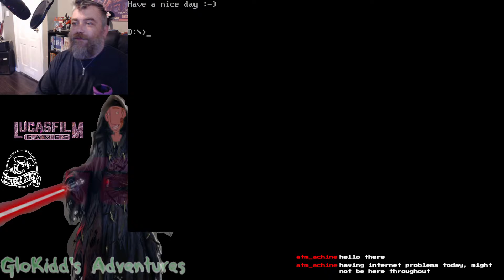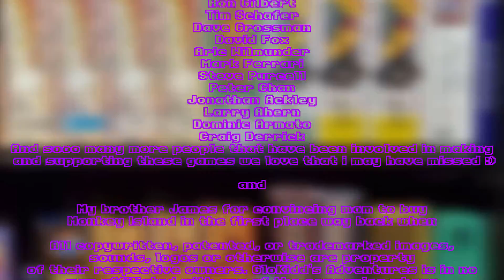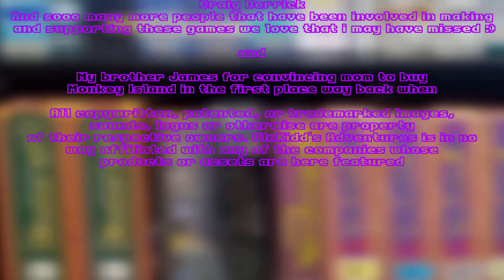GloKidd's Adventures EP 60: Sam & Max Hit the Road Part 1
Hello Friends and fellow Monkeyology enthusiasts!

Today we Start Sean Clark and Mike Stemmle's 90's tour de force Sam & Max Hit the Road featuring the original characters by Steve Purcell. Forgive a flub that switched the capture stream to something that had no chat or me lol

Intro and Credits sequence music by djJack